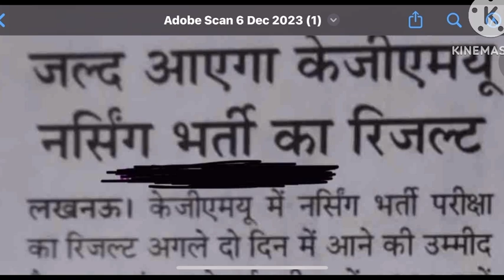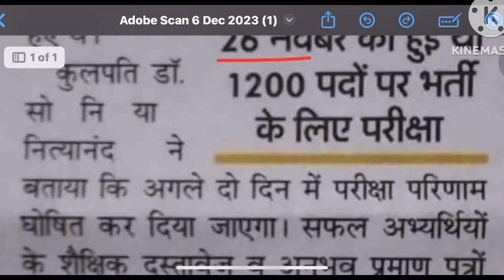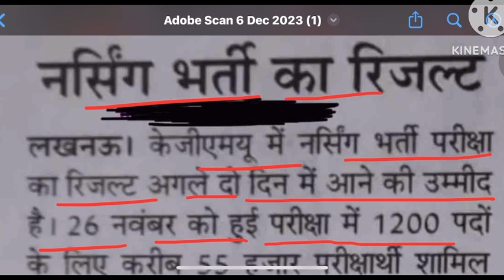KGMU Staff Nurse Result,KGMU Staff Nurse Vacancy Update,kgmu update